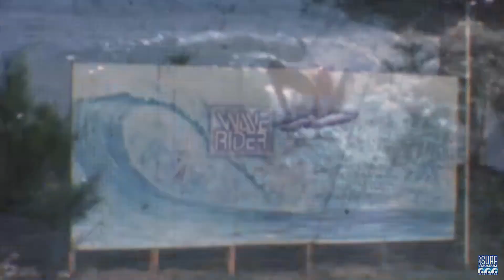Florida Pro 1977, Sebastian Inlet Episode 1(re-edited)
A film from the Jerry Law film collection. Jerry was a prolific chronicler of surfing on Florida's Space Coast (Brevard County) during the 1970s and early 80s. The Florida Pro contest series was produced by John and Gunnar Griffin who also formed the Association of Professional Surfers, one of the earliest pro organizations.

This episode includes some of the most famous names in surfing of the era, both locally and internationally, including The Bronzed Aussies, Shawn Tomson, Greg Loehr, Greg Mungal, Jeff Klugal, Rich Salick, David Nuuhiwa and more...
Jerry's films have been digitally re-mastered by the Florida Surf Museum as part of their Digital Archive Project.